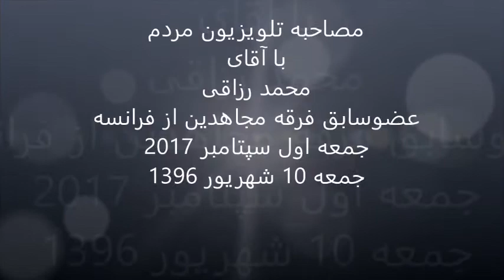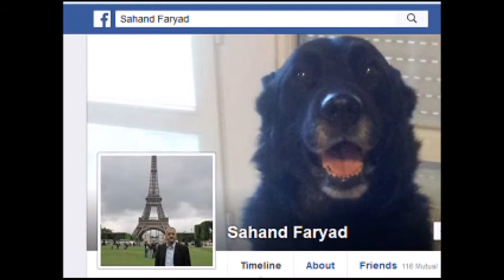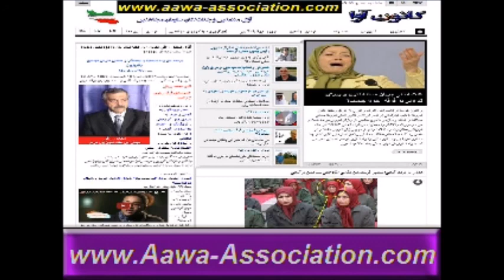Ex-Mojahedin * Mohammad Razzaghi * 1. September 2017 * AAWA-Association.com * MardomTV.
آقای محمد رزاقی مهمان این هفته تلویزیون مردم
برنامه های زنده مصاحبه با جداشدگان و منتقدین سازمان مجاهدین درتلویزیون
MardomTV.com
روزجمعه اول سپتامبر2017 برابر با 10 شهریورماه 1396 ساعت 12 ظهر بوقت واشنگتن - ساعت 18 بوقت آلمان وساعت 20:30 بوقت ایران

آقای محمد رزاقی
عضوسابق فرقه رجوی ازفرانسه
درمورد موضوعات زیر:
- سفر مریم قجر به آلبانی و دیدار با سناتورهای آمریکائی
- گروگانگیری اعضاء جدا شده در آلبانی از فرقه رجوی به شیوه مافیائی
- آینده فرقه رجوی و اعضاء نگون بخت در آلبانی
بمدت یکساعت صحبت کردند.